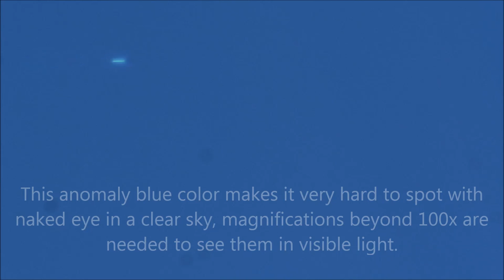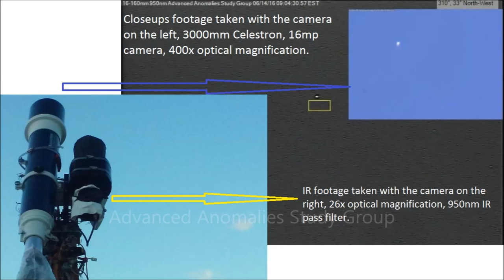Blue Anomaly with intense powerups/flares 06/22/16 6:40pm EST.